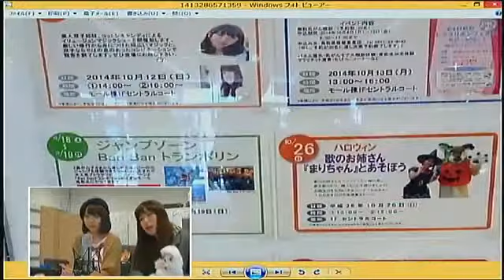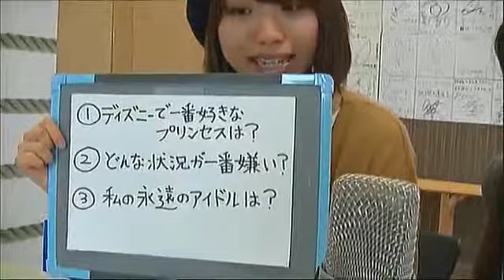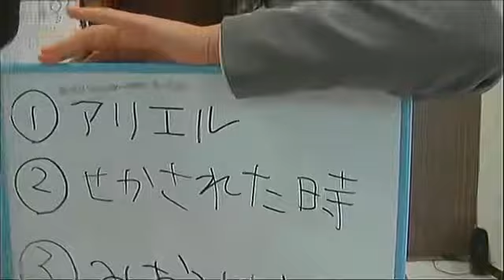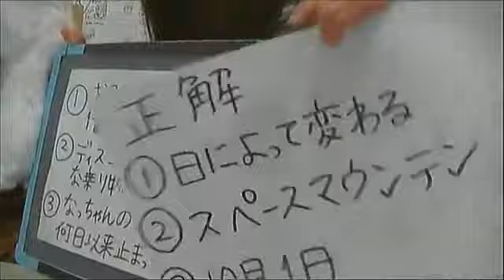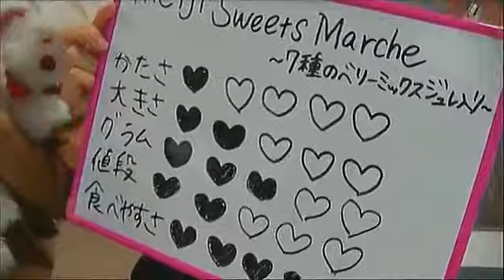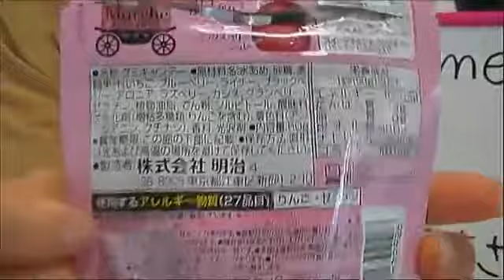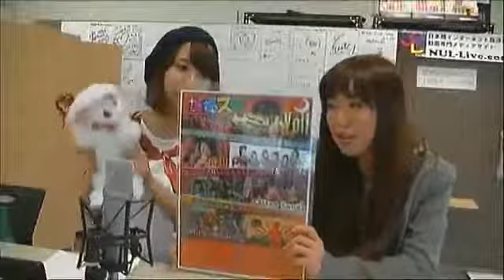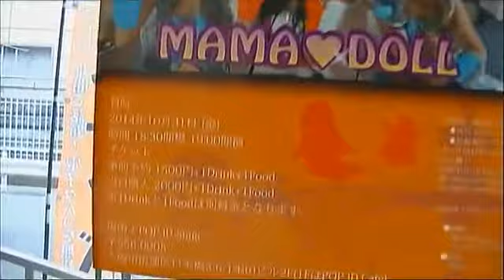お互いどんだけ知ってんねん！ | #12 Cotton Candyの だまされてんじゃねーよ！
‹番組説明›
双子のイリュージョンユニット『Cotton Candy』がお送りする生配信！！双子のシンクロ率が生み出すトークやゲーム！！そして、あ・く・ま・で・も！！視聴者の為のみなさんにお送りするグミ講座！！そして目玉は毎週でお送りする生のマジックショー！！

この番組を見ればCotton Candyのマジックやキュートな姿にだまされちゃうこと間違いなし！！毎週水曜日15時から生配信中！！